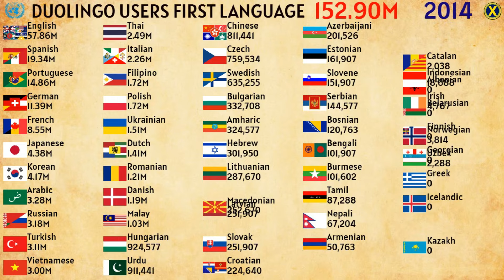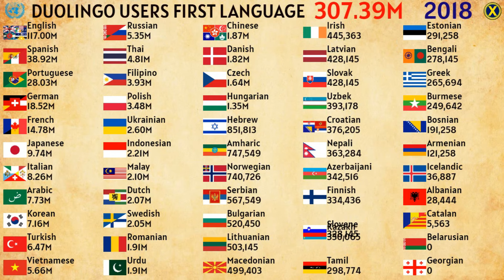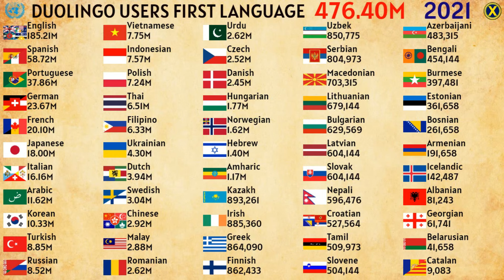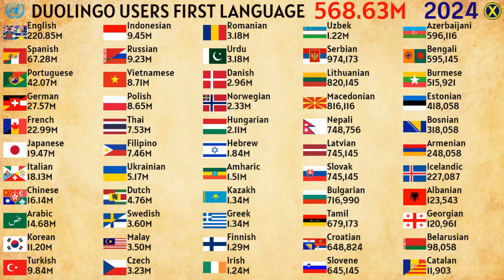Most Used Languages as First Language on Duolingo